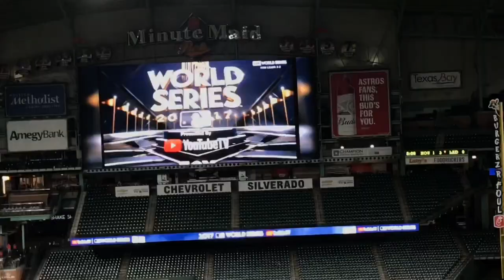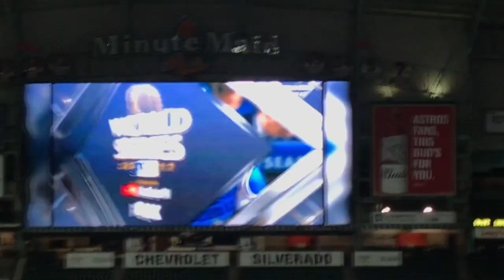WORLD SERIES GAME 6!!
xoxo